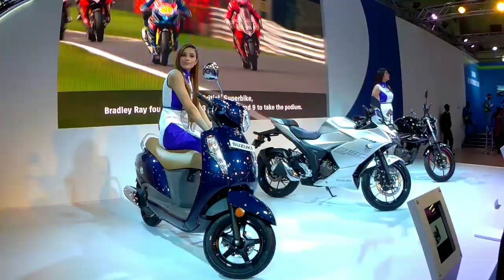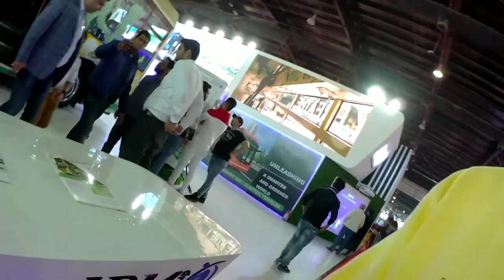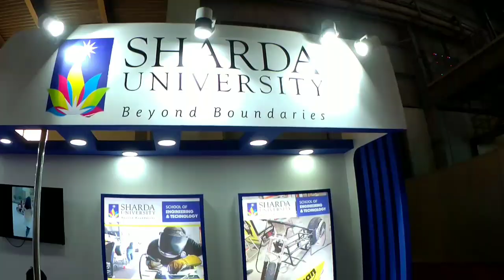Chinese cars banned in india..? | Electric Cars in india | AUTO EXPO 2020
First time upcoming Powerfull electric cars in india. Auto expo 2020 Noida. Chinese cars bhi Launch hui hai is auto expo 2020 mein. Dosto bus kuch hi mahino me ye saari cars launch hone wali hai india mein Mostly sab electric hai.

Hope ye video apko pasand aygi.